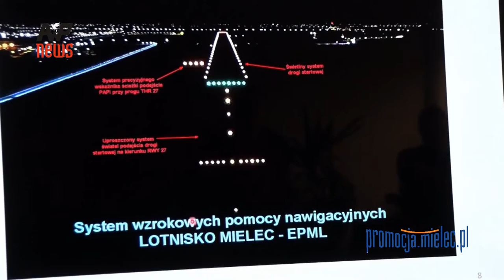Uruchomienie oświetlenia nawigacyjnego lotniska w Mielcu